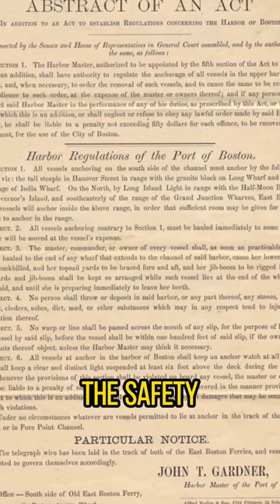Women and Children Protocol Ignored! (Shameful Disaster)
In the mid 19th century the SS Arctic traveled between Europe and the United States carrying over 400 passengers and crew when it collided with the French steamship SS Vesta amid thick fog off the coast of Newfoundland despite attempts by the crew to use pumps
to prevent the water from flooding the ship the volume of water proved too much and the SS Arctic sank within hours of the collision the lifeboats were less than capable
of fitting half of the passengers on board which would result in the d3ath of over 300 lives including that of the captain several men made it onto the lifeboats and the principle of women and children first during this event was ignored resulting in the loss of all women and children's lives on board no one was charged the tragedy of the SS Arctic LED to the introduction of new regulations to safeguard passengers at sea and improve the safety equipment used on board